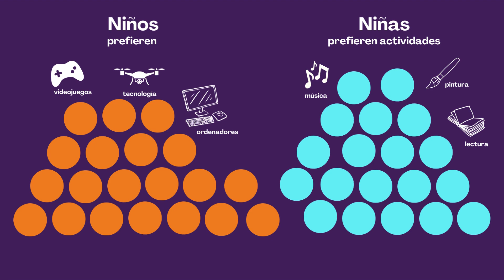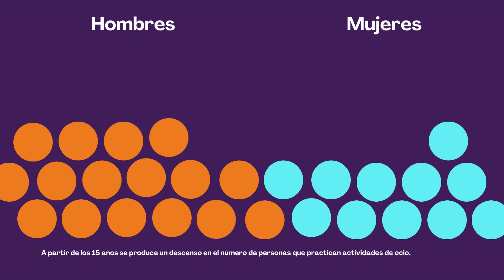MujeresEnCifras: Brecha de género en los hábitos cultural